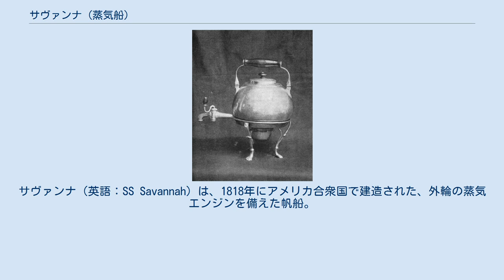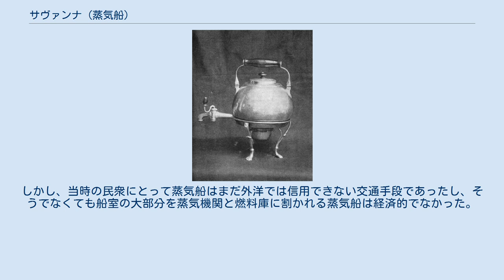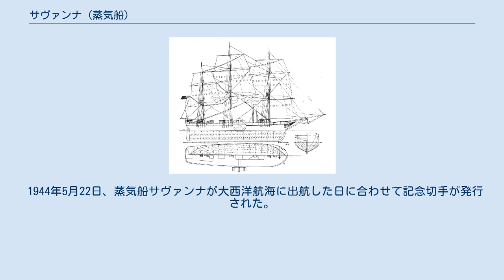サヴァンナ (蒸気船)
サヴァンナ（英語：SS Savannah）は、1818年にアメリカ合衆国で建造された、外輪の蒸気エンジンを備えた帆船。
1819年5月から6月に大西洋を横断し、「大西洋を横断した最初の蒸気船」として知られる。
ただし航海の多くは帆走であった。
この歴史的な航海にもかかわらず、貨物を犠牲にしたエンジンと燃料の積載スペースと、革命的な蒸気駆動を受け入れることへの不安から商業的な成功を収めることはなかった。
当初郵便船として建造されたが、所有者の（当船とは関係のないところでの）財政悪化により、ヨーロッパからの帰還直後に、純粋な帆船へと変更された。
サヴァンナは、1821年ニューヨークのロングアイランドで難破した。
 サヴァンナの大西洋横断以降39年間、大西洋を横断したアメリカ船籍の蒸気船は一隻もなかった。
二隻のイギリスの外輪の蒸気船、イザムバード・キングダム・ブルネル設計のグレート・ウェスタンとメンジース社のシリウスが、1838年にニューヨークに向かって先着を競ったが、いずれも蒸気のみでの航海であった。
 サヴァンナは、ニューヨークにある造船所で帆船として建造されていた。
この船が船台にある頃、船長モーゼス・ロジャースはサヴァンナ蒸気船会社の財政支援を背景にこの船を購入。
世界初の大西洋横断蒸気船という名声を得るために補助蒸気機関を追加した。
 サヴァンナの改造は無事成功し、蒸気機関と外輪が増設された。
マストと操帆装置の設置はモーゼスの遠い従兄弟で後に義弟となるスティーブンス・ロジャースが監督していたが、機械設備の設置はモーゼス自らが監督した。
 サヴァンナが大西洋を横断した際、そのほとんどを帆に頼っていたため、1833年に横断した蒸気船ロイヤル・ウィリアムが蒸気船による最初の大西洋横断であるとする文献も存在する。
なぜなら、ロイヤル・ウィリアムは完全に蒸気機関だけの横断を達成したからである。
また、英国で建造されオランダが所有していたキュラサオは1827年に横断する際、数日間にわたって蒸気機関を使用したため、これが最初の蒸気船による大西洋横断だとする文献も存在する。
 サヴァンナのシリンダーには、ニューヨークに拠点を置くアレアー・アイアン・ワークス社のものが使用されたが、蒸気機関自体と外輪はニュージャージー州に拠点を置くスピードウェル・アイアンワークス社のものが使用された。
蒸気機関は直接作動で90馬力の低圧のもの、シリンダーは直径1mのものが使用されていた。
サヴァンナの蒸気機関と機械系統は当時ではかなり大型であり、モーゼス・ロジャースは進水後に適切なボイラーを見つけるのに苦戦した。
鋳鉄でできた外輪の直径は16フィート、一つの外輪に8つの羽根がついていた。
また、燃料については石炭75トン、材木25コード尺じめを搭載できた。
 サヴァンナの図 燃料の搭載量が少なかったため、サヴァンナの蒸気機関は海が凪いでいて帆だけでは4ノット以下しか出せない場合に限って使用された。
使用していない間に蒸気機関が痛むことのないよう、外輪の羽根は棒の代わりに鎖で繋がれており、外輪を折り畳んでデッキに保管できるようにしていた。
同様に、外輪の保護具も金属の枠に布を張って作られており、必要のない時には格納できるようになっていた。
この外輪と保護具の格納は15分未満で行うことができた。
サヴァンナは取り外し可能な外輪を備えた唯一の船としても知られている。
 サヴァンナの外殻と索具装置は航海長スティーブンス・ロジャースの監督下で建造された。
この船は、ロイヤルマストとロイヤルセールを除いては通常の帆船と同じ索具装置を備えていた。
現存するサヴァンナの図を見ると、蒸気機関とボイラーのスペースを確保するためにメインマストが通常よりも遥かに船尾寄りに付けられている。
 サヴァンナには2人部屋が16室設けられており、定員は32名であった。
また、女性用の区画は男性用の区画と「完全に分離されていた」と報告されている。
談話室は3カ所備え付けられており、絨毯やカーテン、鏡で装飾されていた。
特別室は大きく快適で、その内装は郵便船というよりもむしろ豪華客船に近いものであった。
 サヴァンナが大西洋横断公開を始める前、蒸気船はニューヨークで「蒸気の棺桶」と呼ばれ、船長モーゼス・ロジャースは乗組員を集められなかった。
そのため、義弟のスティーブンス・ロジャースが故郷のコネチカット州ニューロンドンへ赴き、乗組員を集めた。
 1819年3月...